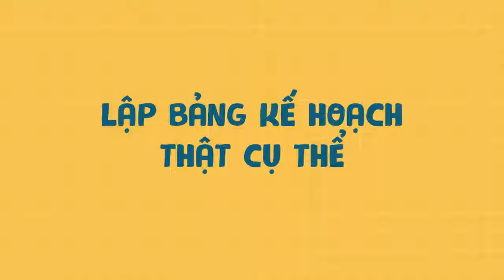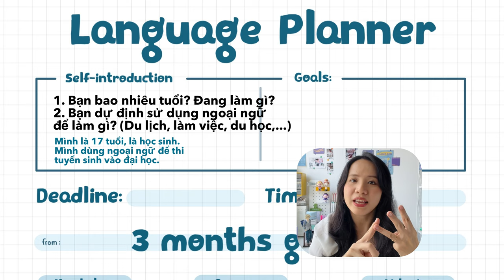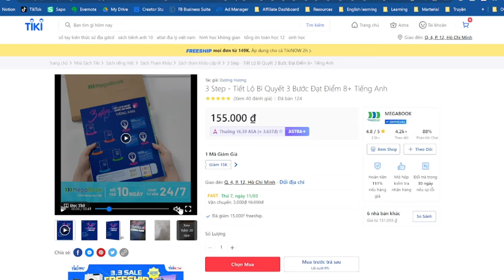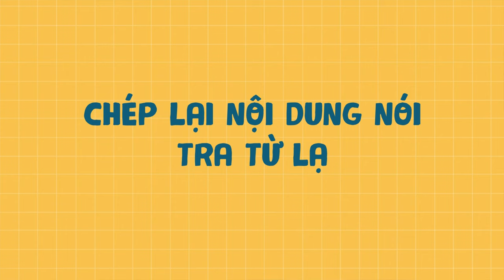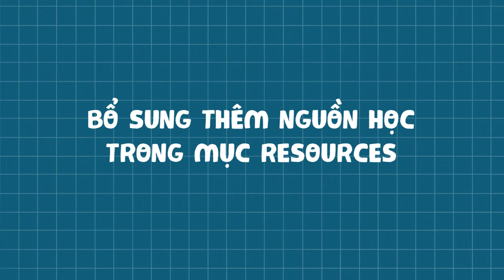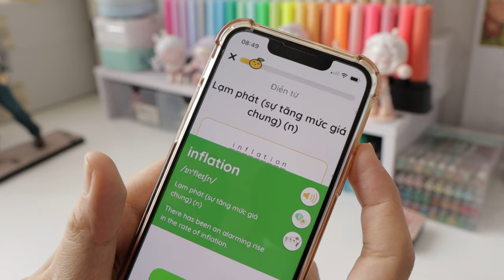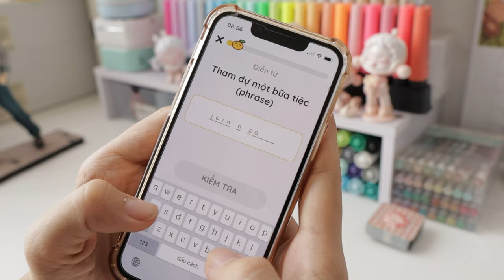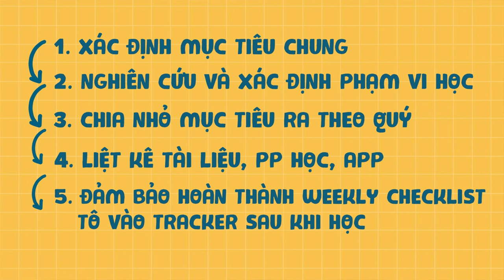Lập Kế Hoạch Học Tiếng Anh Cho Người Mới Bắt Đầu // Happy Hidari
Học sinh / người đi làm mất gốc tiếng Anh hoặc bất cứ ngoại ngữ nào, muốn bắt đầu lại thì rất nên lập 1 bảng kế hoạch cụ thể để có cảm hứng và học hiệu quả hơn nè. 🙆‍♀️

Timestamps video:

- 00:20 Lý do nên lập kế hoạch học tiếng Anh nếu bạn mất gốc
- 00:40  Tải template miễn phí
- 01:35 Cách xác định mục tiêu cụ thể cho học sinh
- 01:57 Cách xác định mục tiêu cho người đi làm
- 02:59 Cách tìm tài liệu học, lượng hoá mục tiêu cho học sinh
- 04:20 Cách người đi làm lập lộ trình tự học tiếng Anh
- 07:50 App học từ vựng nhớ lâu ít tốn thời gian
- 11:24 Tóm tắt cách sủa dụng template bảng kế hoạch học tiếng Anh

Các tài liệu trong video đề cập, hữu dụng cho việc tự học tiếng Anh: